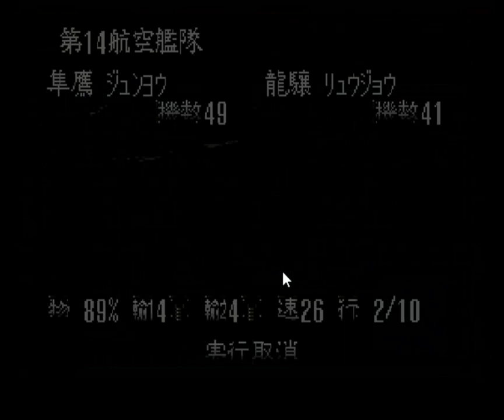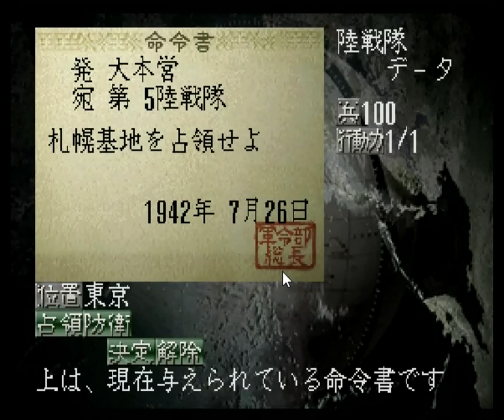▼ガダルカナル島攻略編 [提督の決断2 実況] 日本軍プレイ 太平洋戦争史#15 「ミッド―ウェーに奇襲攻撃を受ける」〜ミッド―ウェー陥落の大ピンチに陥ります〜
次の作戦目標であるガダルカナル島攻略戦に向けて、艦隊の再編、基地航空隊の増強などを進めていきます。
が、突如としてアメリカ軍戦艦部隊がミッドウェーを強襲してきました。
ラバウルをイギリス戦艦艦隊に焼き払われたり、札幌を奇襲で陥落させられたりと苦い思い出があるので、またか！という感じです。
これの防衛戦を展開しつつ、ガダルカナル島攻略の準備にも取り掛かります。

アンジャッシュの渡部はやっちゃいましたね。。。
あんなに美人な奥さんがいるのに、という月並みのコメントはしません。。。
気持ちはわかる、が絶対にバレないようにしないと。。。
自分も身の引き締まる思いです。。。ｗ